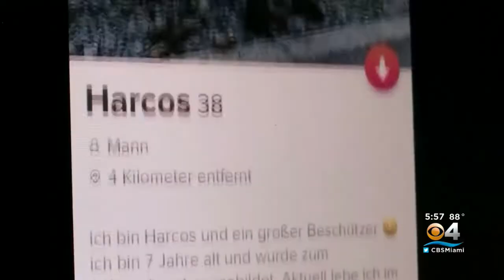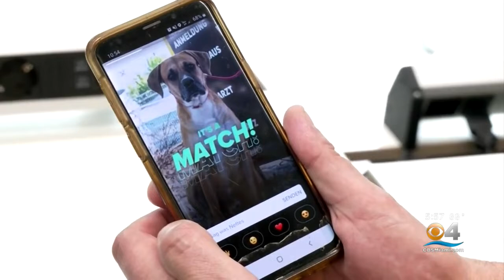German Animal Shelter Gets Creative With Finding Homes For Pets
An animal shelter in Germany is getting creative to help find new homes for their resident cats and dogs.